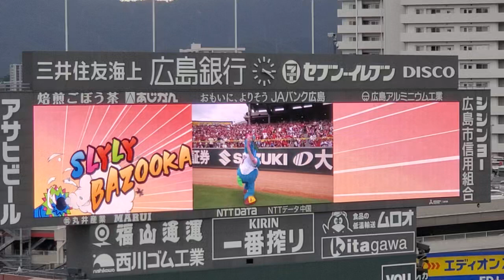20240921 ｽﾗｨﾘｰのﾊﾞｽﾞｰｶﾀｲﾑで盛り上がろう♪ 5回ｳﾗ終了後ｲﾍﾞﾝﾄ 広島東洋ｶｰﾌﾟ主催試合@MAZDA Zoom-Zoom ｽﾀｼﾞｱﾑ広島･ﾋﾞｼﾞﾀｰﾊﾟﾌｫｰﾏﾝｽ